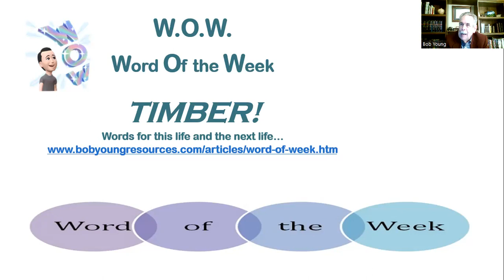W.O.W.--Word of the Week: Timber!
Timber!  Another tree is coming down!
Lessons from lumberjacking.  What makes for effectiveness? Spiritual lessons about the importance of staying sharp!